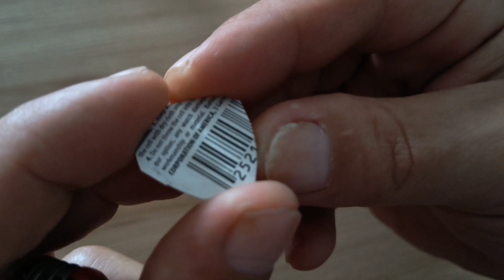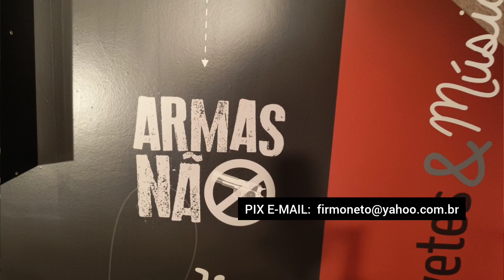Trocando a pilha do canivete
Trocando a pilha do canivete victorinox Midnite Minichamp. Canivete victorinox Midnite Minichamp. Canivete suíço com lanterna. O melhor canivete victorinox 58mm. O canivete mais completo da suíça. Canivete 58mm completo. Canivete suíço. Canivete Minichamp. Minichamp. Midnite Minichamp. Canal canivetes e músicas é de esquerda. Posições políticas dos canais que falam de canivetes. Canivetes e Músicas.